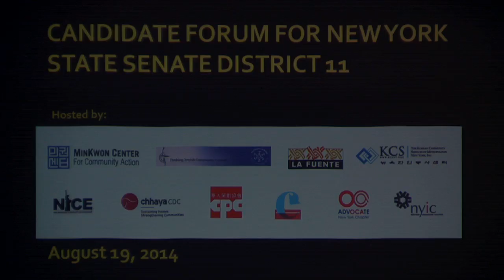140819 Candidates Forum – Part 2 of 4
Candidates Forum held August 19, 2014 for New York State Senate, District 11. Part 2 of 4.